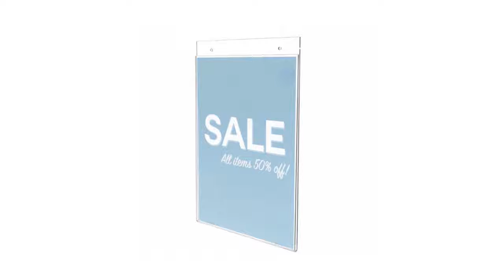Wall acrylic A4 paper document display holder rack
Popular insert A4 A5 A5 paper wall mount acrylic sign document holder with screw holes